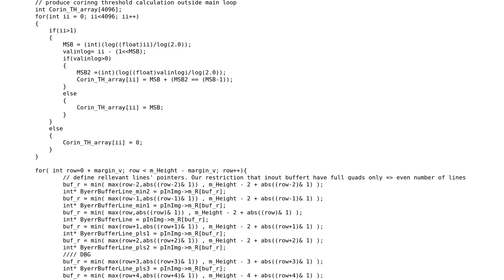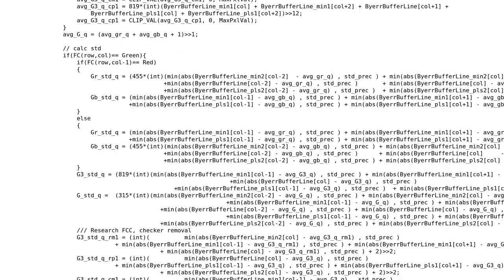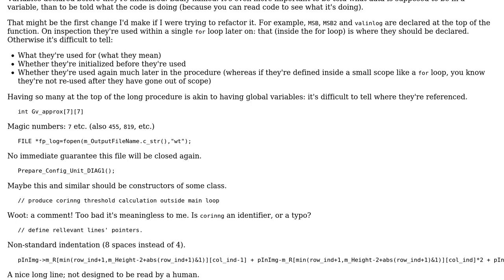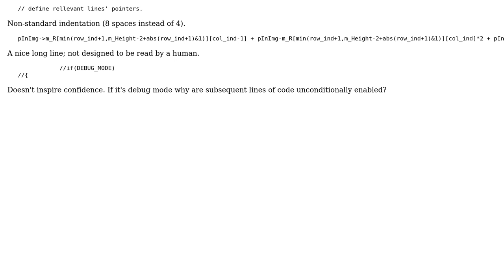Image processing algorithm (2 Solutions!!)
Image processing algorithm

With thanks & praise to God, and with thanks to the many people who have made this project possible! | Content (except music & images) licensed under CC BY-SA | Music | Images & others | With thanks to user Jamal user Gilad user EOF user ChrisW and the Stack Exchange Network Trademarks are property of their respective owners. You are responsible for your own actions.